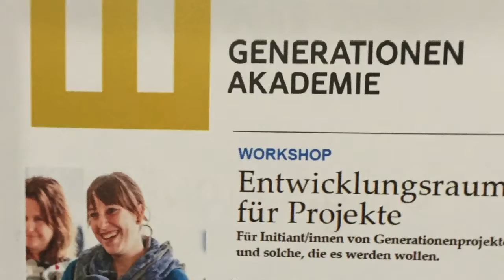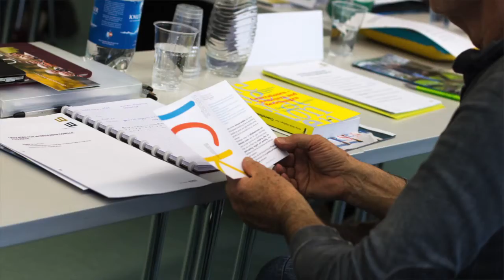Generationenakademie: Raum für Ideen, Zeit zum Austausch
Bei der Generationenakademie studiert man Begegnungen. Menschen verschiedenen Alters überlegen sich einmal, wie eigentlich der Austausch stattfinden kann. Zwölf Menschen treffen sich während zweier Tage zu einem Workshop an der Fachhochschule für Soziale Arbeit in Luzern. Es sind Menschen, die sich mehr Kontakt wünschen. Menschen, die belebten Dialog und Austausch über Generationen hinweg pflegen.